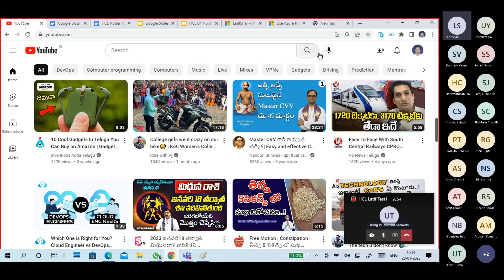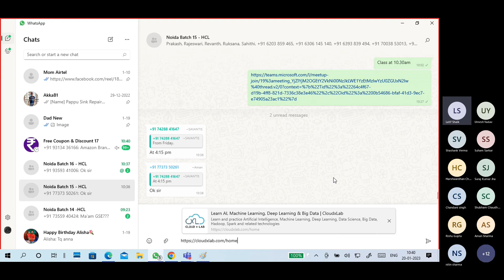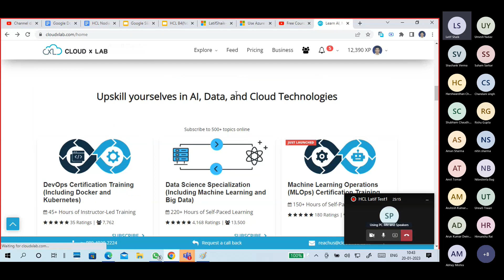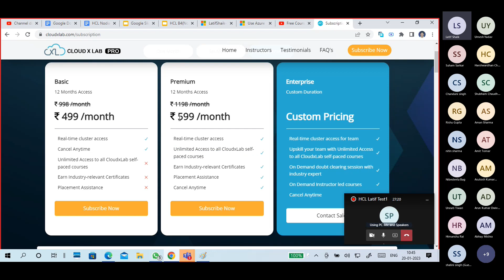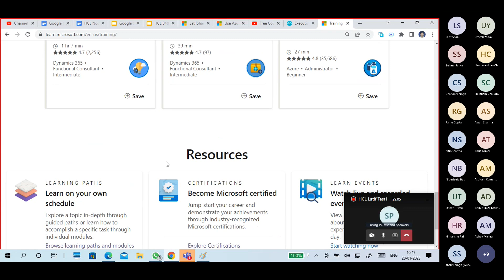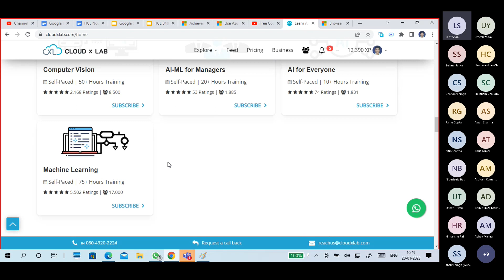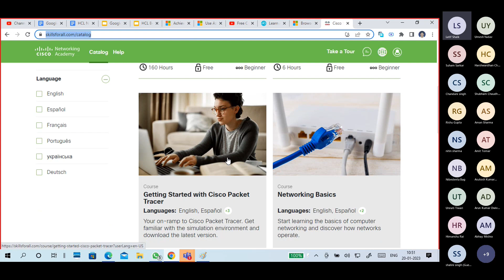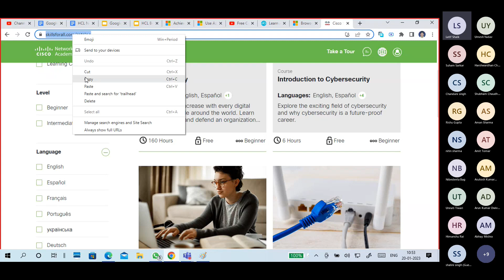Learn course from Cloudxlab, Learn.Microsoft.com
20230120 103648